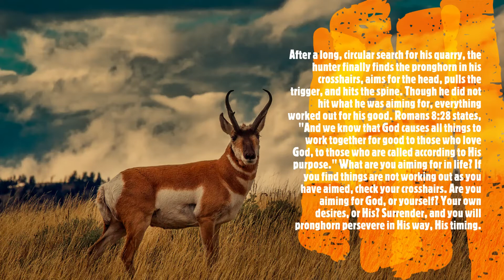Hunting Unlimited: Pronghorn Perseverance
"And we know that God causes all things to work together for good to those who love God, to those who are called according to His purpose. "
Romans 8:28

Howdy, my fellow hunters! Troutman Tator here. In today's video, we pursue the speedy pronghorn antelope and see from a misplaced shot an example of God works out all things for the good of those who love Him and have been called according to His purpose, even when things do not turn out the way we aimed for them to. Enjoy the hunt, and as always, stay holy, my friends, as the journey continues!

Stay holy, my friends, as the journey continues!

Deer Devotionals Book